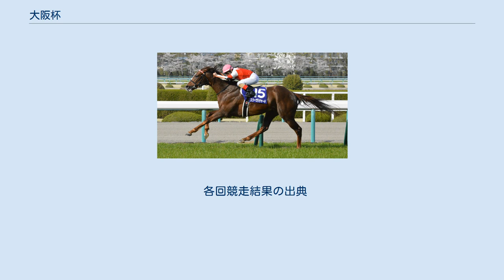大阪杯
大阪杯（おおさかはい）は、日本中央競馬会（JRA）が阪神競馬場で施行する中央競馬の重賞競走（GI）である。
 正賞は日本馬主協会連合会会長賞。
 本競走は、春の中距離路線の最強馬決定戦となっている。
 1957年に5歳（現4歳）以上の馬による重賞競走「大阪盃競走」として創設された。
競走名は1964年に「サンケイ大阪杯」と改称された後、1989年より「産経大阪杯」となった。
 創設時は阪神競馬場の芝1800mで3月に行われていたが、距離や施行時期は幾度かの変遷を経て、1972年より芝2000mで定着。
施行時期も1982年より桜花賞の前週に移され、現在に至る。
 外国産馬は1984年から、地方競馬所属馬は1995年からそれぞれ出走可能になり、2003年からは外国馬も出走可能な国際競走となった。
2014年から2016年までは本競走の1着馬に天皇賞（春）の優先出走権が付与されていた。
 2017年よりGI昇格し、名称を「大阪杯」とすることが、2016年10月17日に日本中央競馬会から発表された。
優勝馬には当該年のアイリッシュチャンピオンステークスへの優先出走権が与えられる。
また同年より天皇賞（春）、宝塚記念とともに同一年に行われる3競走を全て優勝した馬に褒賞金が贈られることになった。
 出走資格：サラ系4歳以上 負担重量：定量（57kg、牝馬2kg減） 2016年までは天皇賞（春）のステップ競走に指定されており、地方競馬所属馬は天皇賞（春）の出走候補馬（2頭まで）に優先出走が認められていた。
 2020年の1着賞金は1億3500万円で、以下2着5400万円、3着3400万円、4着2000万円、5着1350万円。
 競走名は第8回から第32回まで「サンケイ大阪杯」、第33回から第60回まで「産経大阪杯」。